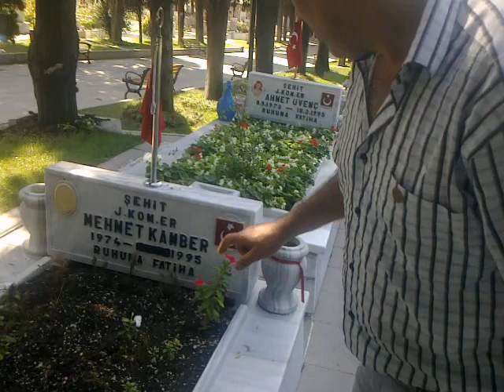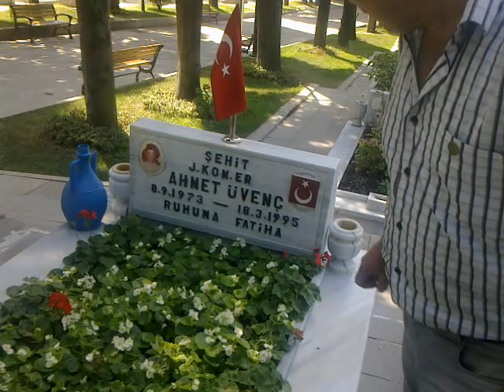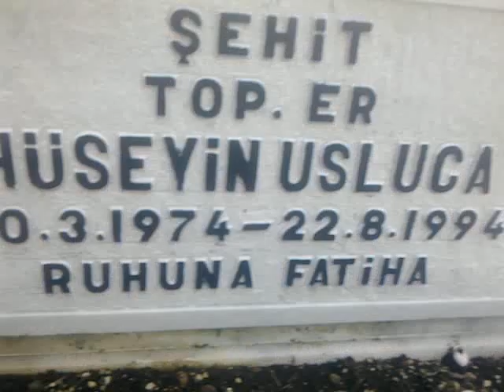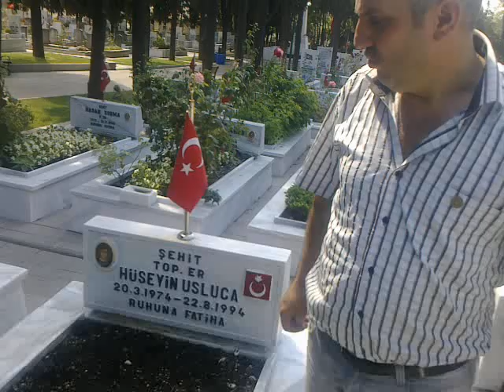BU ÇEKİM İST. EDİRLE KAPI ŞEHİTLİĞİNDEN GERÇEKLEŞTİ.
BU ÇEKİM İST EDİRNE KAPI ŞEHİTLİĞİNDE GERÇEKLEŞTİ. İYİ SEHİRLER DİLERİZ.